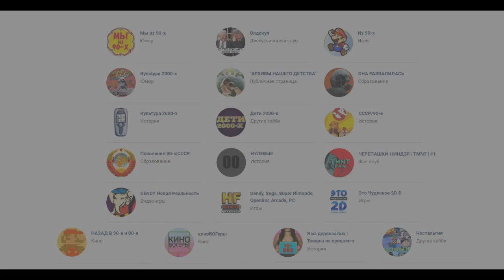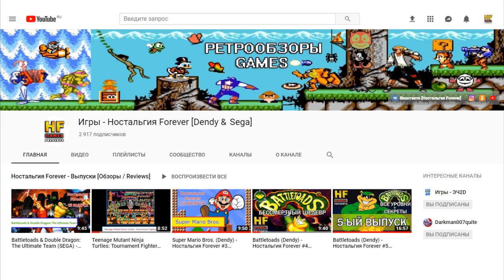ЧЕРЕПАШКИ НИНДЗЯ НА ARCADE. РАЗБОР УРОВНЕЙ, ОТЛИЧИЕ С ДЕНДИ! [ОБЗОР] - НОСТАЛЬГИЯ FOREVER #6 ВЫПУСК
Друзья, всем кавабанга! Сегодня наша речь пойдёт о знаменитой игре из нашего детства про черепашек ниндзя, выпущенной компанией KONAMI в жанре beat 'em up, которая основа на мультсериале 87 года. Правда погорим мы, не о той игре которую мы видим сейчас на экране, а о той которая вышла для аркадных автоматах, и это, Teenage Mutant Ninja Turtles. Ведь многие из нас, даже не знали о её существовании, а оказывается версия для NES, в которую мы играли всё наше детство, это качественный порт с аркадного автомата, выпущенный годом позже, и он кстати, потерпел некоторые изменения. Но прежде чем начать разбор аркаднодной версии, давайте всё же узнаем чем они отличаются.

Порт на NES или же Dendy вышел в 1990 году под другим названием, в отличии от версии от аркадного автомата, который, получил название Teenage Mutant Ninja Turtles 2: The Arcade Game, и был засчитан, как вторая часть, потому что ранее, в 89 году, уже выходила первая часть серии игр про черепашек ниндзя на NES, под названием, Teenage Mutant Ninja Turtles! А графика, со времён первой части стала значительно лучше, и появилась возможность играть на двоих!

Помимо изменений в названии, порт включил в себя две абсолютно новые сцены, особенностью которых, являются новые противники и три новых босса, которые были специально созданы для этой версии.